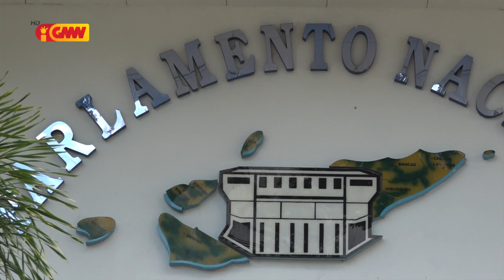PN husu Governu izola total suku no aldeia ne'ebe identifika iha transmisaun COVID-19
Parlamentu Nasional husu Governu izola total suku no aldeia ne'ebe identifika iha transmisaun COVID-19